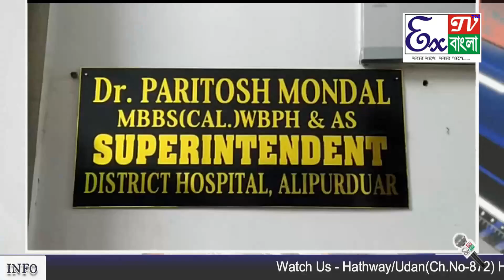আলিপুরদুয়ার জেলা হাসপাতালের সাপোর্ট স্টাফরা শনিবার বেলা এগারোটা নাগাদ কর্ম বিরতিতে সামিল হলেন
এদিন জেলা হাসপাতালের সাপোর্টিং স্টাফরা কর্ম বিরতিতে সামিল হওয়ার খবর পেয়ে হাসপাতালে পৌঁছান আলিপুরদুয়ারের বিধায়ক তথা রোগী কল্যাণ সমিতির চেয়ারম্যান সুমন কাঞ্জিলাল। এদিন রোগী কল্যাণ সমিতির চেয়ারম্যান বেশ কিছু সময় কর্মবিরতিতে সামিল হওয়া সাপোর্টিং স্টাফদের সঙ্গে হাসপাতাল সুপারের ঘরে বৈঠক করেন এবং সেই বৈঠকে সাপোর্টিং স্টাফরা আশ্বাস পেয়ে তাদের কর্ম বিরতি তুলে নেন। প্রায় দু ঘন্টা যাবত চলে তাদের কর্ম বিরতি